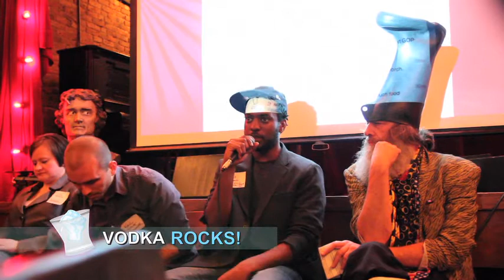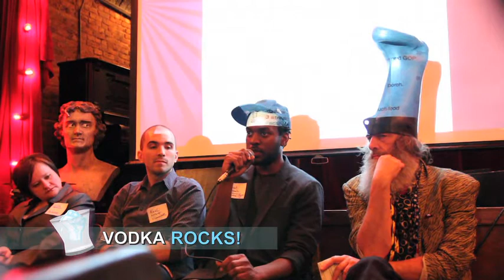presents Entertainment and Activism Discussion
As part of the expanded screening experience for the independent feature film, "Vodka Rocks! Vermin Supreme along with Della Dare, Keil Troisi, Divad Durant and John Rubino attended as panelists to discuss entertainment and activism, also known as "actitainment". They spoke candidly about their personal politics, humor in politics, and how to bring about real change.